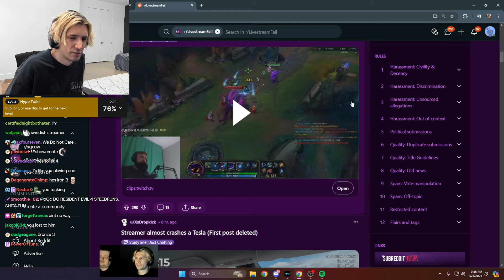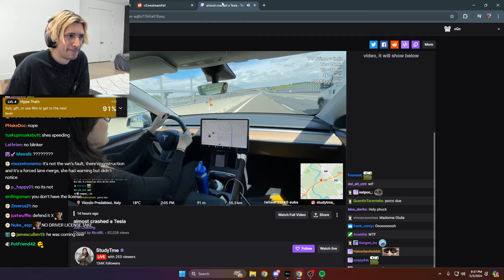xQc reacts to Streamer almost Crashes in Tesla